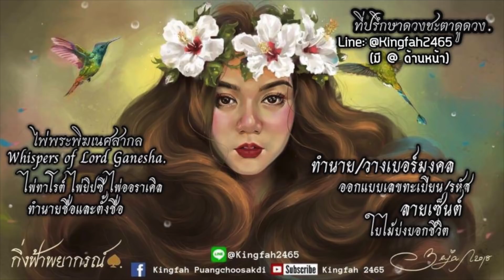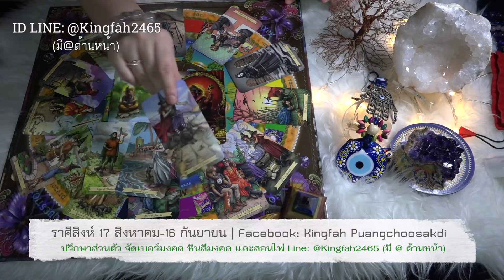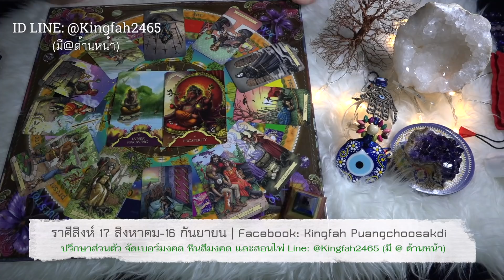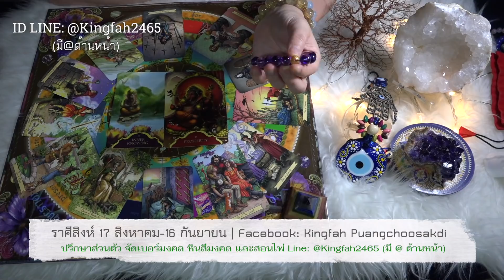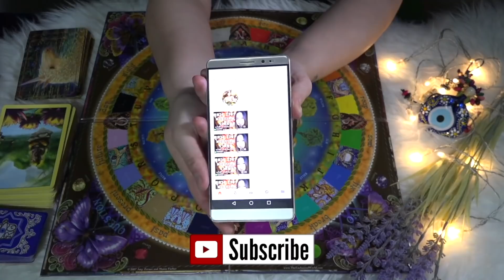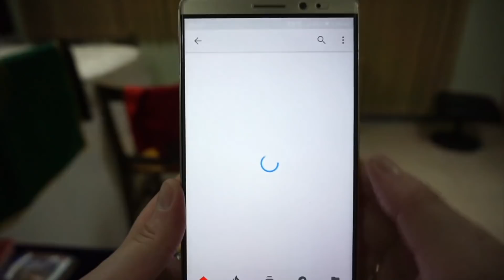ดูดวงราศีสิงห์ เดือนกันยายน 2561 | อ.กิ่งฟ้า (กิ่งฟ้าพยากรณ์)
สอบถามค่าครู รบกวนแอด.

ทำนายส่วนตัว (มีค่าครูหรือค่าบริการในการทำนายดวงแต่ละบุคคล) ผ่านทางการโทรศัพท์ ONLINE และแบบเจอตัว | ใช้ศาสตร์ทำนายดวงเป็น ไพ่พระพิฆเนศสากล Whispers of Lord Ganesha | ไพ่ยิปซี หรือ Tarot Cards  | ไพ่ Oracle Cards | ทำนายและเปลี่ยนเบอร์โทรศัพท์ประสบการณ์8ปีเต็ม | รับสอนไพ่พระพิฆเนศสากลหรือไพ่อื่นๆแบบส่วนตัวและกลุ่ม | จัดหินมงคลเสริมดวงชะตา | ทำนายและตั้งชื่อจริงชื่อเล่นแบบสุตรมงคลพระร่วงและพลังจักรวาล | แก้และเลือกตัวเลขสารพัด | ตั้งหรือออกแบบเลขรหัสต่างๆ พร้อมคำแนะนำเพื่อชีวีตหรือดวงชะตาที่ดีขึ้นค่ะ